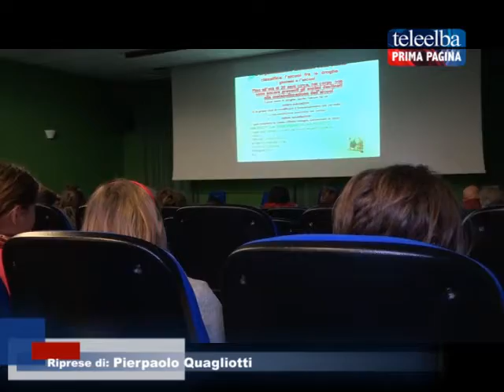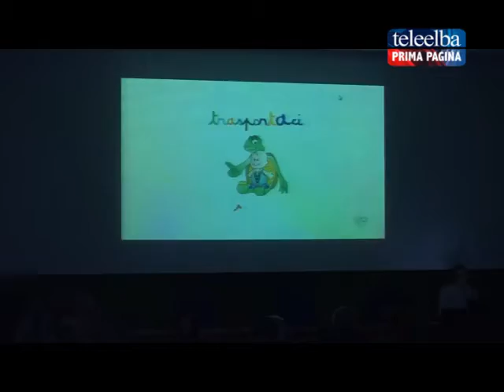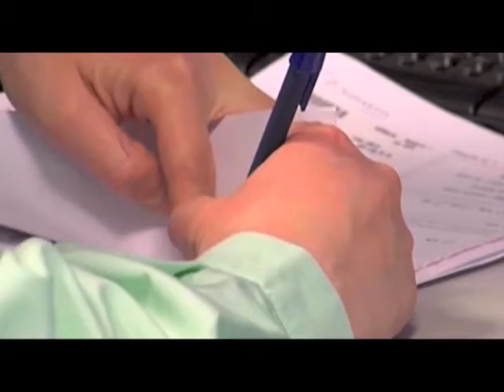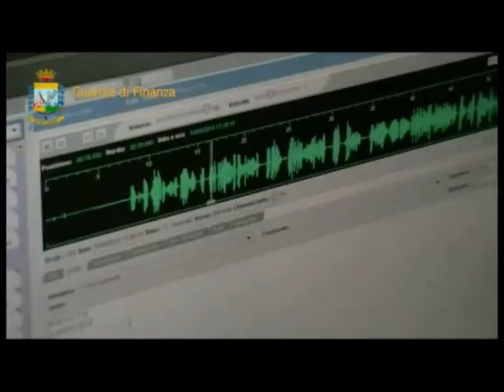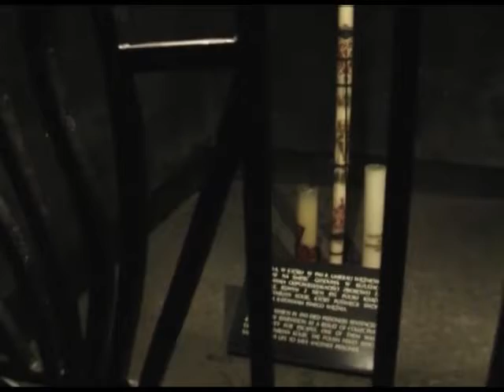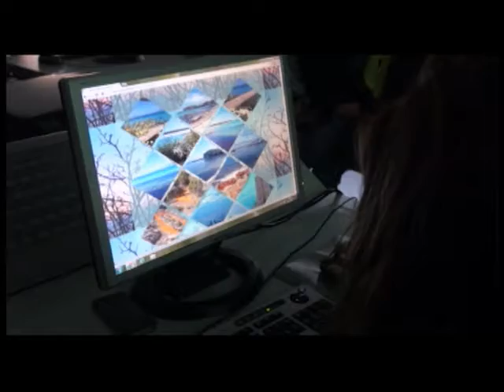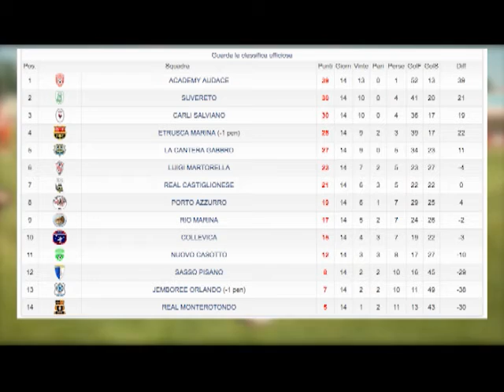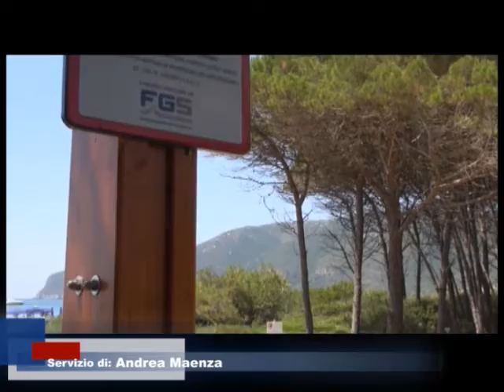Videogiornale 23 Gennaio 2017